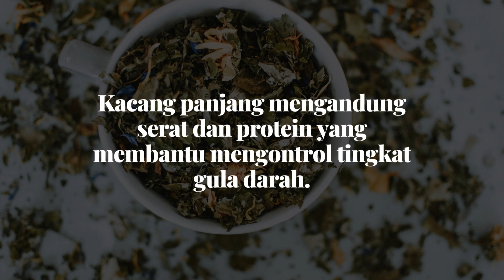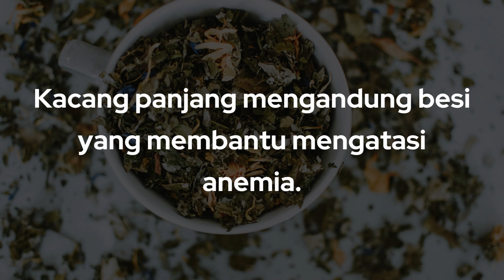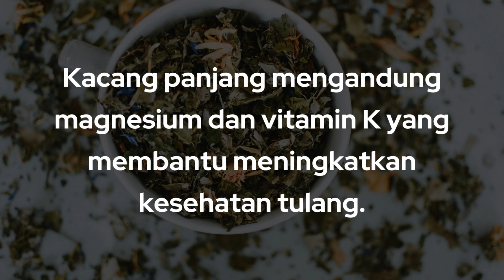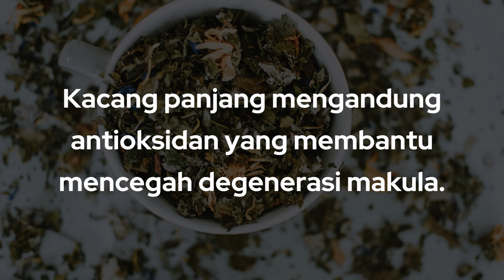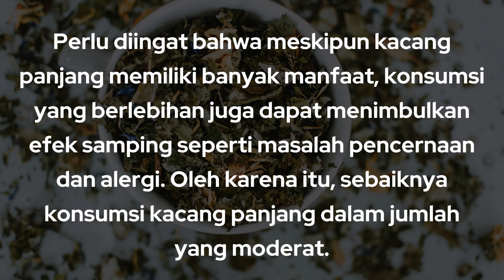15 MANFAAT KONSUMSI KACANG PANJANG KACANG PANJANG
15 MANFAAT KONSUMSI KACANG PANJANG KACANG PANJANG